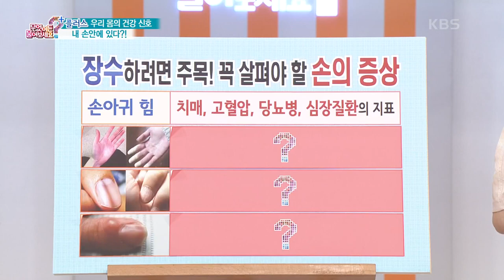[무엇이든 물어보세요] 손아귀 힘! 치매, 고혈압 등의 지표다?! | KBS 220603 방송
손아귀 힘! 치매, 고혈압 등의 지표다?! 20220603